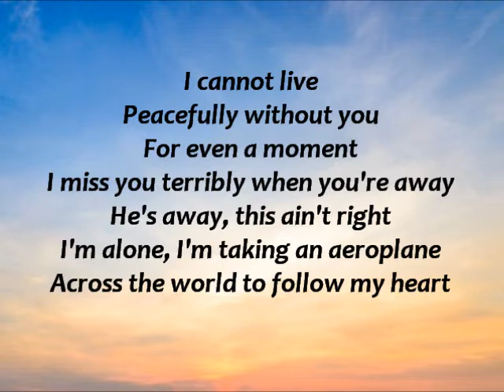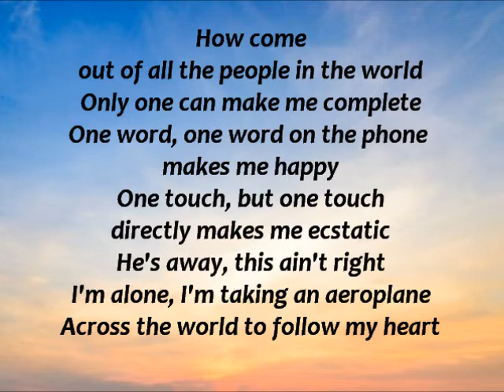Björk - Aeroplane (Lyrics)